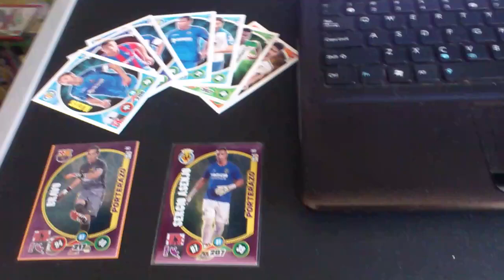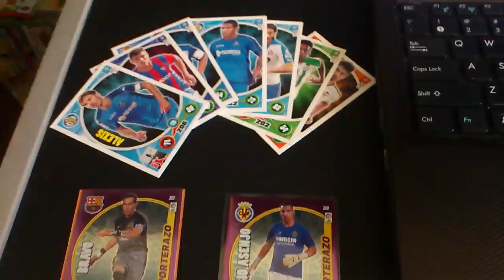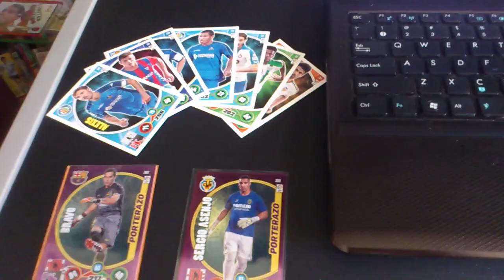☆ODDAM KARTY PANINI☆ ZA DARMO - LOSOWANIE ZWYCIĘZCY☆